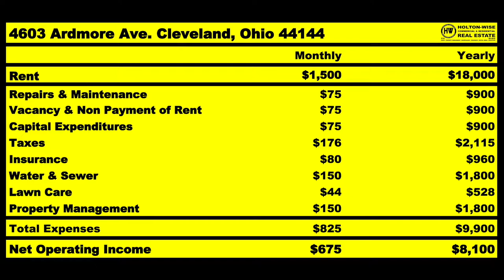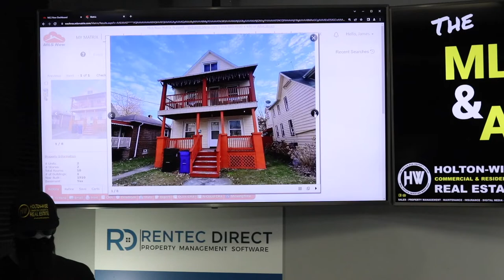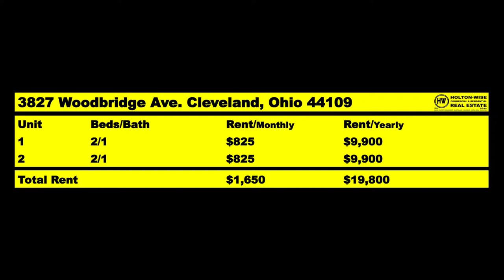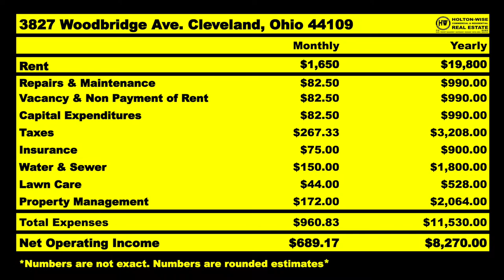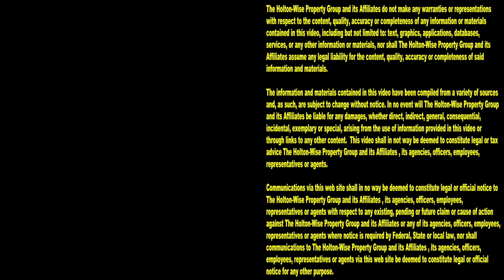California Housing Gets Worse Everyday | MLS Search & Analysis 1,873 - 3827 Woodbridge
Every single day things get worse in California. With each new day, there is a new way for the woke state of California to infringe upon property owner rights. For many, it's time to leave California. During the 1,873rd episode of The MLS Search & Analysis Show, out of state investing expert James Wise is helping Pete from Orange County do a real estate analysis on a multi family property in Cleveland, Ohio. Pete likes investing in Cleveland because the laws in Ohio are much better for investors than they are in California.

📺 HELPFUL RESOURCES
Holton-Wise FAQ